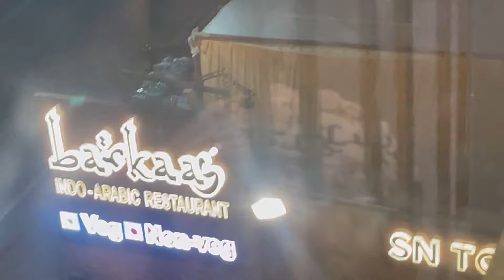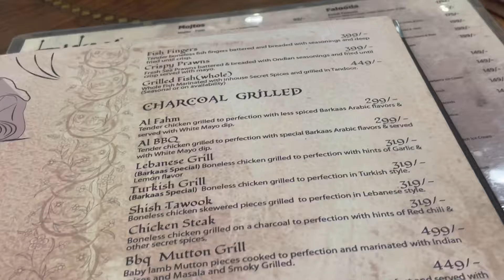FAMILY DINNER AT RESTAURANT AFTER SO LONG 🥹🫶🏻||BARKAAS